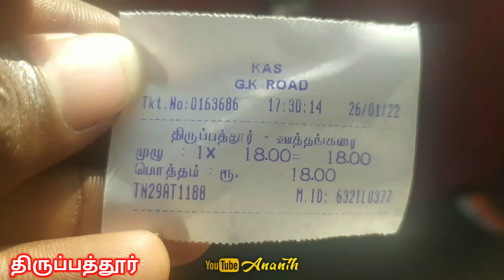✨🔥 KAS Transport bus 🔥✨ I 🔥 திருப்பத்தூர் To ஊத்தங்கரை 🔥 I Cabin Ride l Ananthaparavai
Full journey
Private bus review
One of most favorite bus operators in covai area kMS bus,lot of friends suggeste me to do this bus review, this bus hav fan base,i tried,tried this as per God of Lighting
Cabin view journey
Top speed:on to

Highlights:
Sound system
Lighting
Interior
Speed
Public announcement
Crews
Chennai
Ambattur Aminjikarai Ayanavaram Egmore Guindy Madhavaram Madhuravoyal Mambalam Mylapore Perambur Purasavakkam Sholinganallur Thiruvottriyur Tondiarpet Velacherry Aanaimalai
Coimbatore
Annur Coimbatore(North) Coimbatore(South) Kinathukadavu. Madukarai Mettupalayam Perur PollachiSulur Valparai Cuddalore
Cuddalore
Bhuvanagiri Chidambaram Kattumannarkoil Kurinjipadi Panruti Srimushnam Thittakudi Veppur Virudhachalam Dharmapuri
Dharmapuri
Harur Karimangalam Nallampalli Palacode Pappireddipatti Pennagaram Atthur
Dindigul
Dindigul (East) Dindigul (West) Guziliyamparai Kodaikanal Natham Nilakottai Oddanchatram Palani.Vedasandur Erode
Anthiyur Bhavani Gobichettipalayam Kodumudi Modakurichi Nambiyur Perundurai Sathiyamangalam Thalavadi Kancheepuram
Kancheepuram
Kundrathur Sriperumbudur Uthiramerur Walajabad Agasteeswaram
Kanniyakumari
Kalkulam Killiyur Thiruvatar Thovalai Vilavankodu Karur
Aravakurichi Kadavur Krishnarayapuram Kulithalai Manmangalam Pugalur Kallikudi
Madurai (East) Madurai (North) Madurai (South) Madurai (West) Melur Peraiyur Thirumangalam Thiruparankundram Usilampatti Vadipatti Nagapattinam
Kilvelur Thirukkuvalai Vedaranyam.Namakkal
Kholli Hills Kumarapalayam Mohanoor Paramathi Velur Rasipuram Senthamangalam Tiruchengode Udagamandalam
The Nilgiris (Udagamandalam
Coonoor Gudalur Kothagiri Kundah Pandalur Perambalur
Alathur Kunnam Veppanthattai Pudukottai
Alangudi Aranthangi Avudiyarkoil GandarvakottaiIluppur Karambakudi Kulathur Manamelkudi Ponnamaravathi Thirumayam Viralimalai Ramanathapuram
Kadaladi Kamuthi Kezhakarai. Mudukulathur Paramakudi Rajasingamangalam Rameswaram Tiruvadanai Salem
Attur Edapadi Gangavalli Kadaiyampatti Mettur Omalur Pethanayakanpalayam Salem South Salem WestSankari Vazhapadi YercaudSivagangai
DevakottaiIlayankudi Kalaiyarkovil Karaikudi Manamadurai.Singampunari Thirupuvanam Tirupathur Thanjavur
Boothalur Kumbakonam Orathanadu Papanasam Pattukottai Peravurani Thiruvaiyaru Thiruvidaimaruthur Theni
Aandipatti Bodinayakanur Periyakulam Uthamapalayam Thiruvallur
Avadi Gummidipoondi Pallipattu Ponneri PoonamalleeR.K. PetTiruthani Uthukottai Thiruvannamalai
ArniChengam ChetpetCheyyar Jamunamarathur Kalasapakkam Kilpennathur Polur Thandramet Vandavasi Vembakkam Thiruvarur
Kodavasal Koothanallur Mannargudi Nannilam Needamangalam Thiruthuraipoondi Valangaiman Thoothukudi
Eral Ettayapuram Kayathar Kovilpatti Ottapidaram Sattankulam Srivaikundam Tiruchendur Vilathikulam Lalgudi
Manachanallur Manapparai Marungapuri Musiri Srirangam Thottiam Thuraiyur Tiruchirapalli (West) Tiruchirappalli (East)Tiruverumbur Tirunelveli
Ambasamudram Cheranmahadevi Manur Nanguneri Palayamkottai Radhapuram Thisayanvilai Vellore
Aanikattu GudiyathamK V Kuppam Katpadi Pernambut Villupuram
Gingee Kandachipuram Marakanam Melmalaiyanur Thiruvennainallur TindivanamVanur Vikravandi Virudhunagar
Aruppukottai Kariyapatti Rajapalayam Sathur Sivakasi Srivilliputhur Tiruchuli Vembakottai Watrap Ariyalur
Andimadam Sendurai Udaiyarpalayam Krishnagiri
Anjetty Bargur Hosur Pochampalli Sulagiri Thenkanikottai Uthangarai Avinashi
Dharapuram Kangeyam Madathukkulam Oothukuli Palladam Tiruppur (North) Tiruppur (South) Udumalaipettai Chengalpattu
Cheyyur Maduranthakam Pallavaram Tambaram Thirukalukundram Tiruporur Vandalur Kallakurichi
Chinnaselam Kalvarayan HillsSankarapuram Tirukoilur Ulundurpet Arakkonam
Ranipet
ArcotKalavai Nemili Sholingur Walajah Tenkasi
Tenkasi
Alangulam Kadayanallur
Sankarankovil Shenkottai Sivagiri Thiruvengadam Veerakeralampudur Tirupathur
Tirupathur
Ambur Natrampalli Vaniyambadi Mayiladuthurai
Kuthalam Sirkali Tharangambadi bus video travel bus stend private bus video
Full journey
Private bus review
Cabin view journey
Top speed:on to

Highlights:
Sound system
Lighting
Interior
Speed
Public announcement
Crews